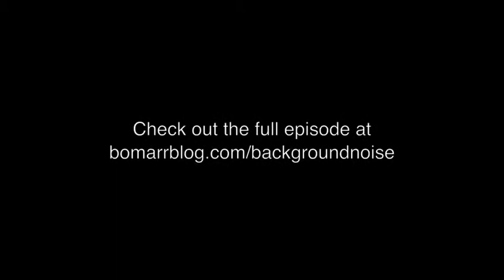Background Noise, Episode 21: Stinkfish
THE "BACKGROUND NOISE" PODCAST SERIES FOCUSES ON THE MUSIC THAT ARTISTS LISTEN TO WHEN THEY WORK, WHAT MUSIC INSPIRES THEM, OR JUST MUSIC THEY LIKE. THE FOCUS OF THIS EPISODE IS STINKFISH